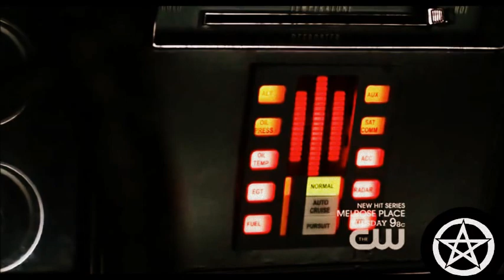Supernatural • You're a Terrible Liar [HUMOR]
I hope this video makes up for not uploading anything in a week! Dont worry though I have a ton of projects in the making ^_^